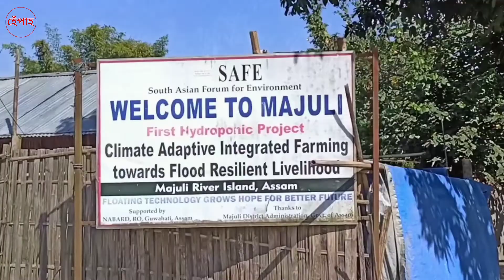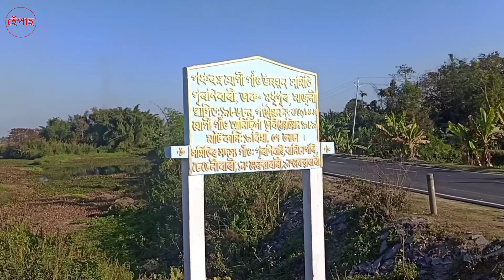মাজুলীত প্ৰথম নিশা কত থাকিলো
HEPAH হেঁপাহ
I WANT TO AMBITION REACH THE SKY.
Seeing the unknown and seeing the unseen. HEPAH.
নজনাটো জনাৰ আৰু নেদেখাটো চোৱাৰ